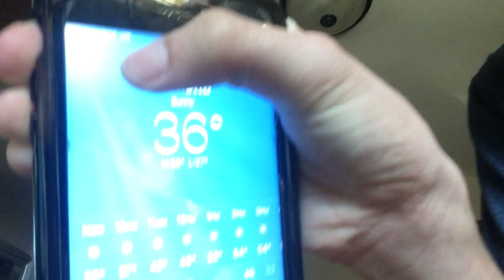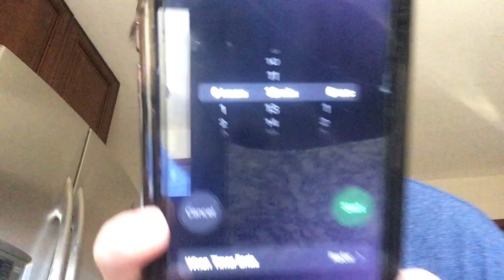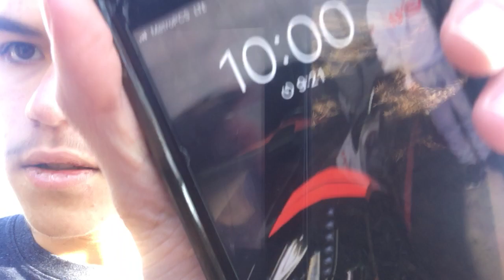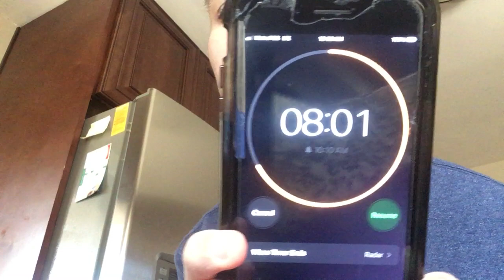If I Leave The Cold I Drink Ice Water (COLD FEET)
If I Leave The Cold I Drink Ice Water (COLD FEET), I tried staying outside in the freezing cold for 12 minutes wearing summer clothes I did fun activities to help time pass, did I stay outside for 12 minutes? Watch til the end to find out.